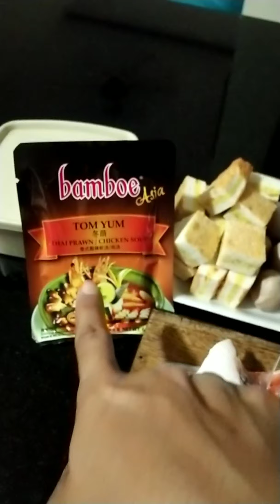Tom Yam Salmon Head Ala Helen